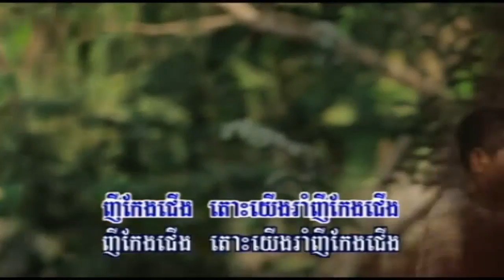រាំញីកែងជើង Rom Nhei Keng Jerng ចាន់ ដេវីត G Devith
Bong poy,
bong pouy,
Khemarak sereymun,
khem,
preab sovath,
sinn sisamouth,
sin sisamot,
sin sisamoth,
sin sisamouth,
ros sereysothea,
ros serey sothea,
noy vanneth,
hem sivon,
meas soksophea,
sok pisey, toch sreynech,
song senghon,
keo sarath,
sokun nisa,
aok sokunkanha,
oak sokunkanha,
houy meas,
pen ron,
Khmer boxing,
Ctn,
ctn comedy,
ctn peakmi,
ctn joke,
ctn funny,
abc news,
sambok khmom,
my tv,
apsara tv,
apsara news,
bayon tv,
international tv,
cnn,
anilmal video,
Sambok khmom,
rfa,
rfi,
voa,
fm 102,
fm 105,
Peakmi,
peakmy,
kroeun,
kreun,
krem,
koy,
kroch,
kroc,
knhong,
chem,
neay peakmi,
neay peakmy,
neay kroeun,
neay kreun,
peakmi comedy,
ctn peakmi comedy,
peakmi funny,
peakmi week,
peakmi joke,
nila, Khem veasna,
hun sen,
sam rainsy,
kem sokha,
kem ley,
kem lei,
sok toch,
thy sovantha,
cnrp,
cpp,
ldp,
cchr,
leaque for democracy party,
cambodia technology,
cambo report,
sabay,
camtoptec,
sambok it,
it city,
barcam,
international technology,
phonearena,
gsmarena,
androidauthority,
smartphone,
computer,
cnn,
cnet,
the techno buffalo,
the verge,
Cambodia problem,
land issue,
kroeun song,
iphone 6,
apple,
sony,
Samsung,
ctn comedy,
song 2015,
song 2016,
song 2017,
song 2018,
bong pouy,
bong poy,
khmer happy new year song,
peakmi song,
peakmi khmer happy new year 2015 song,Hollywood, American movies, khmer movies, khmouch Beysach, Cambodia’s got talent, Original song, iPhone, iPad,